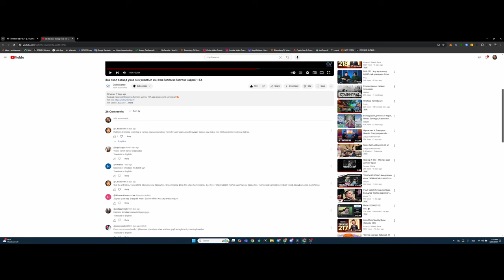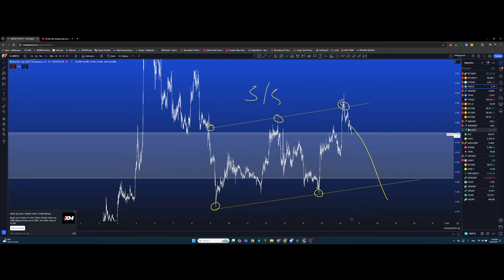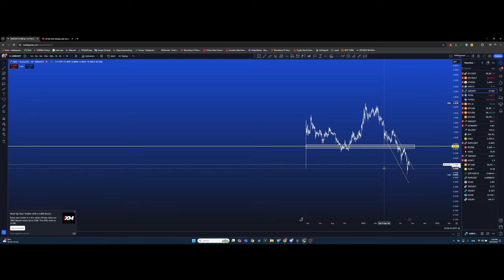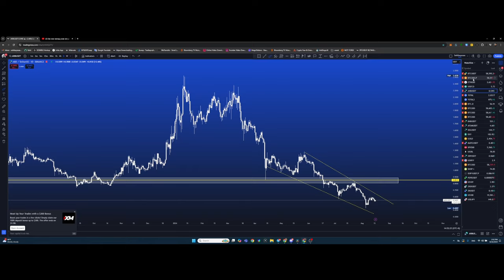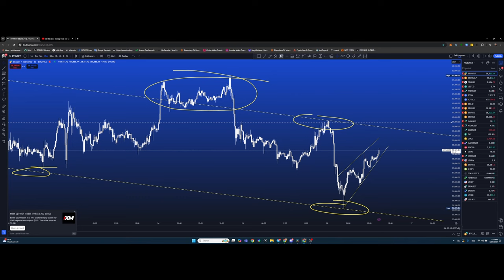Хамгийн эрэлттэй ETF юу вэ? Solana авах сонирхолтой хүн байгаа юу? +TA